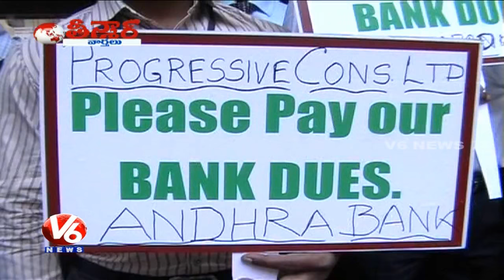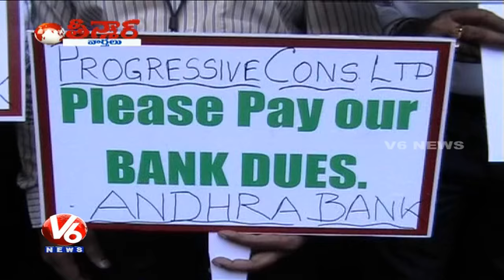Bankers Protest At Kavuri Sambasiva Rao's Office To Repay 1000 Cr Loan | Teenmaar News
State Run Banks like Andhra Banks, SBI, SBH and Allahabad Bank on Monday staged a protest in front of Progressive Construction Ltd, a company founded by Congress Leader Kavuri Samba Siva Rao and headed by his daughter Srivani Mullapudi, which owes about Rs 350 Crores to the banks.

Watch V6 special program Teenmaar news with Savitri, Bithiri sathi & Mangli in a witty Telangana slang.